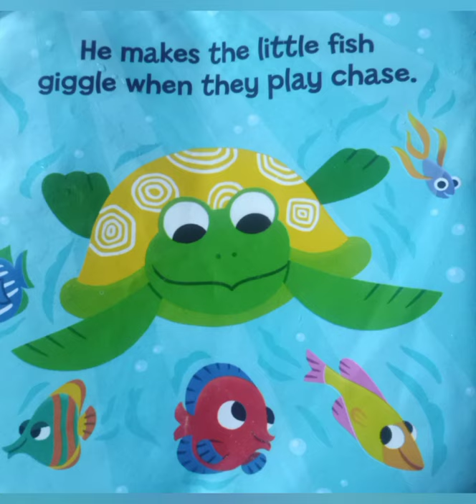Turbo Turtle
A sweet book about a speedy turtle who enjoys playing and racing all his ocean friends.

This is a bath time book, so if you like it and want more please go and look at Igloobooks